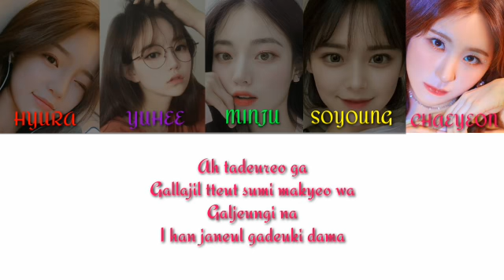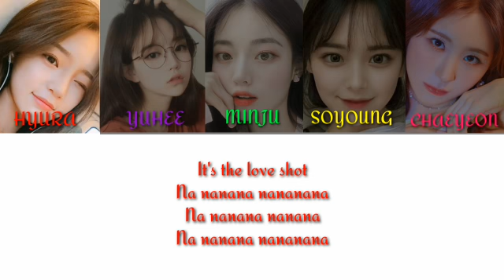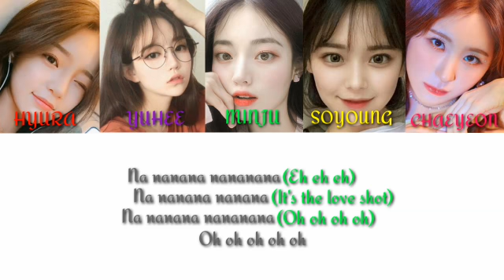[ PD X 101 ] LOVE SHOT (cover by SWAGIEZ♥)